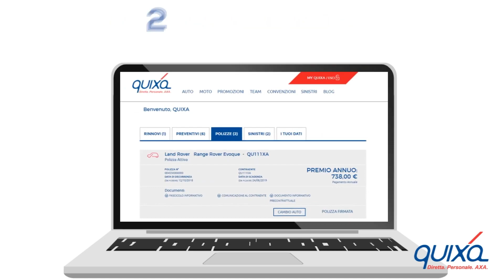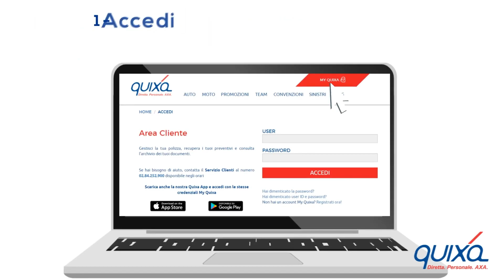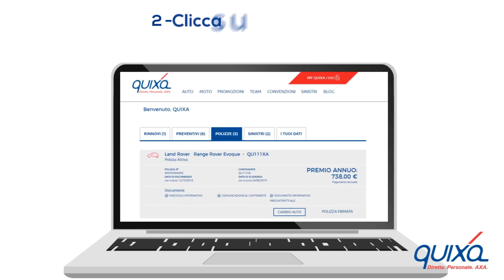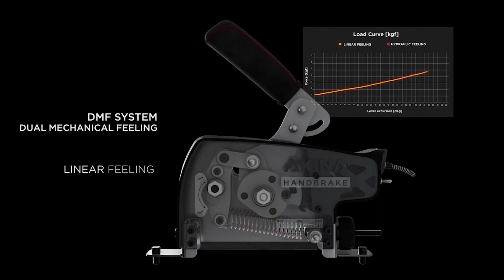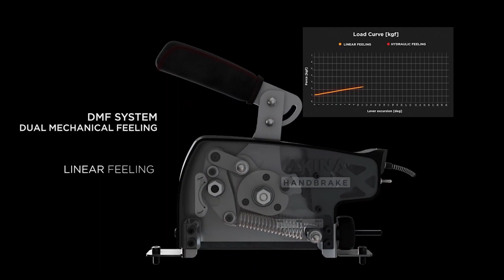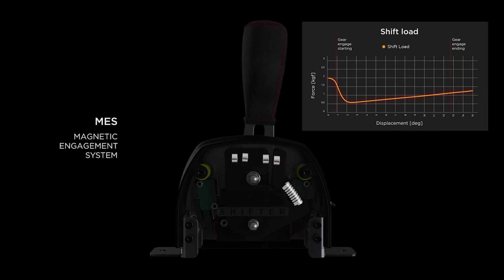ACI Esport - Campionato Italiano GT3 Sprint - Round 6: Imola